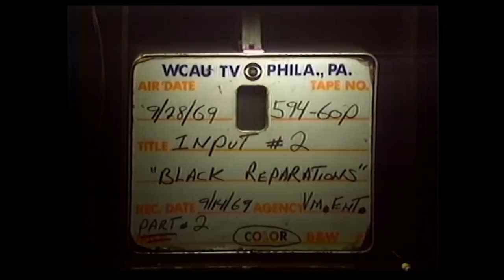Black Reparations: Part 2 (1969) | feat. Rev. James E. Woodruff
'Input' was a Philadelphia panel discussion program from the late 1960's and early 1970's, airing Sunday mornings on WCAU-TV10, produced by the Wellsprings Ecumenical Center.

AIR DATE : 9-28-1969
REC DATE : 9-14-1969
TITLE : Black Reparations - Part 2
Monsignor Philip J. Dowling   Cardinal’s Committee on Human Relations
Reverend Frank V. Kensill   United Methodist Midown Parish
Robert K. Greenfield   Jewish Community Relations Council
Father James E. Woodruff   Episcopal Union Black Clergy & Unity
Clifford Lester   Chester Friends Meeting
Reverend Robert A. Raines   1st United Methodist Church, Germantown
Donald Belcher   Deputy, Episcopal General Convention
Reverend Dean H. Lewis   Official, Church & Society United Presbyterian Church U.S.A
DIRECTOR : George Jason